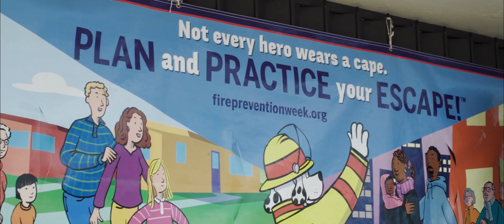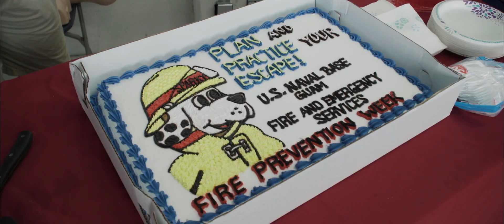Highlight: Fire & Emergency Services Open House 2019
2019's Fire Prevention Week theme is:

"Not every hero wears a cape. PLAN and PRACTICE your ESCAPE!"

U.S. Naval Base Guam (NBG) Fire and Emergency Services invited the public to their Fire Prevention Week Open House at NBG Fire Station 6 on Oct. 12. (U.S. Navy Video by Kenji Yagi)